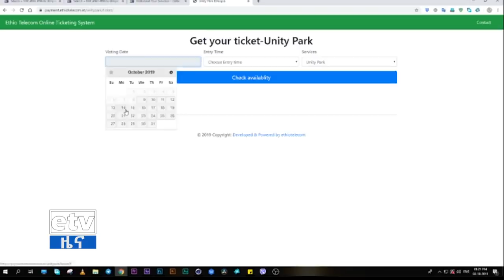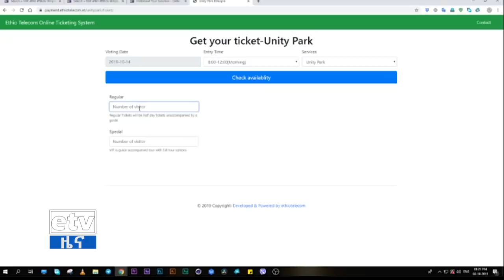ኢቲቪ 57 ምሽት 1 ሰዓት አማርኛ ዜና…መስከረም 29/2012 ዓ.ም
etv ኢቲቪ 57 ምሽት 1 ሰዓት አማርኛ ዜና…መስከረም 29/2012 ዓ.ም